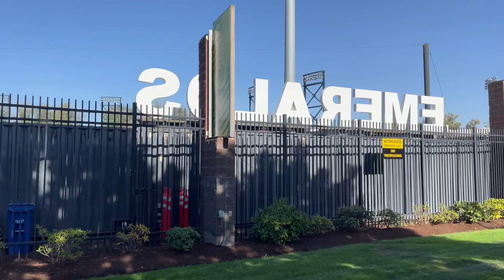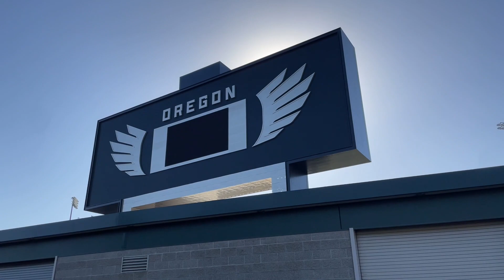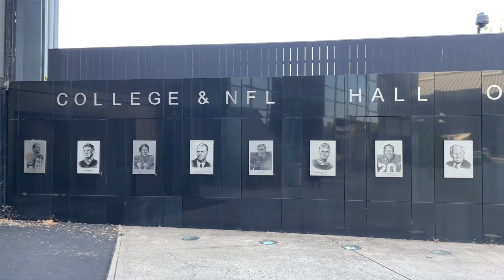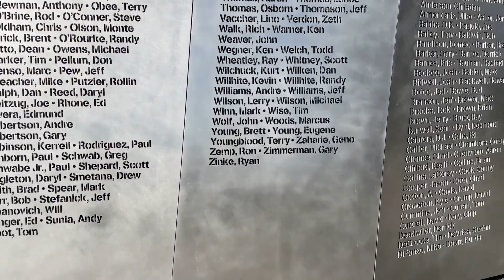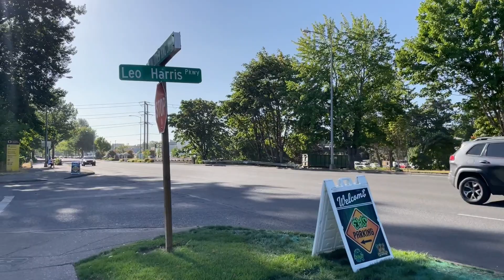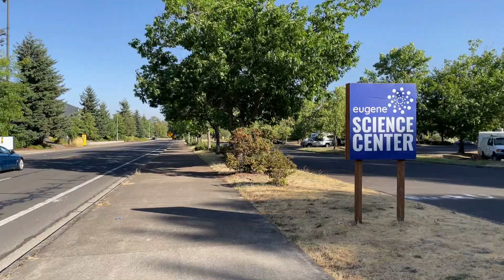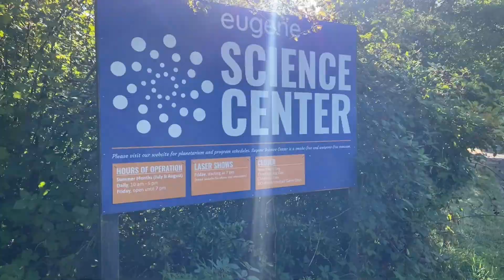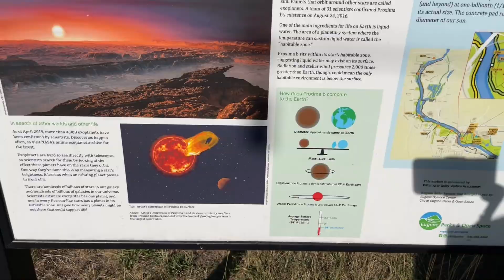WALKING: Eugene, Oregon- Harlow (Autzen Stadium, PK Park, Science Center)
"The Harlow neighborhood in Eugene prides itself with including Autzen Stadium, the home of the Oregon Ducks. This area is near lots of great local shops, and also features the most noted park in Eugene: Alton Baker Park along with the Cuthbert Amphitheater. You’ll feel like you’re 5 minutes away from ‘everything’."